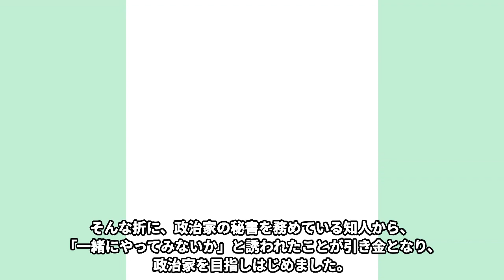嶋大輔の余命4年と宣告された“病気”の正体や現在の“病状”がヤバすぎる…薬丸裕英との深すぎる確執や共演NGになった出来事に驚きを隠せない…２人の娘の正体や現在の姿に一同驚愕…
今回は嶋大輔さんの余命宣告された病気の正体や現在の病状、薬丸裕英さんとの確執、娘の現在の姿についてご紹介します！